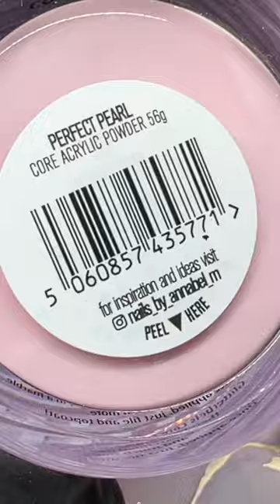FINGER NAIL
MERMAID TEARS AND CER CANDY

Products available for USA and Canadians code SARAHSNAILSECRETS to save 10%
(nail throne is my site If you purchase, I profit from sales)

Send PR or letters to:

VICTORIA BC CANADA
V8T 3A0